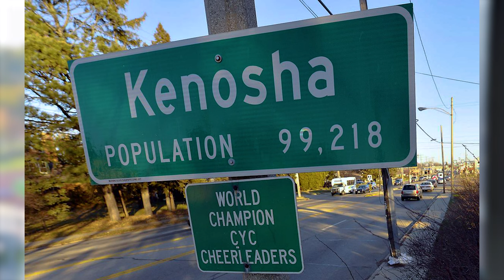Andrew Colletti's Five Favorite Things About Carthage College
Meet Andrew, an English and Studio Art double-major. In this video, Andrew shares his favorite things about Carthage, which include Carthage’s small classes, abundance of on-campus activities, and the well-rounded education he gets from his liberal arts education.

Carthage College blends the best liberal arts traditions with
- desirable degree programs,
- transformative learning opportunities,
- personal attention from distinguished faculty, and
- a focus on career development
to make its graduates competitive in the workforce.

Founded in 1847, Carthage College is located on an idyllic shore of Lake Michigan in Kenosha, Wisconsin, in the thriving corridor between Milwaukee and Chicago.